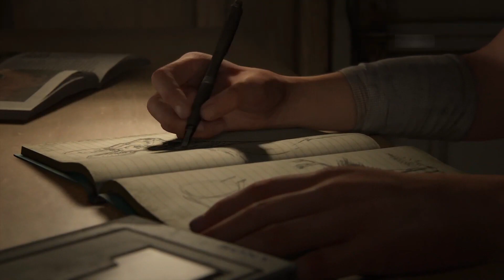THE LAST OF US 2 Walkthrough Gameplay (Part 1) - INTRO GAMEPLAY